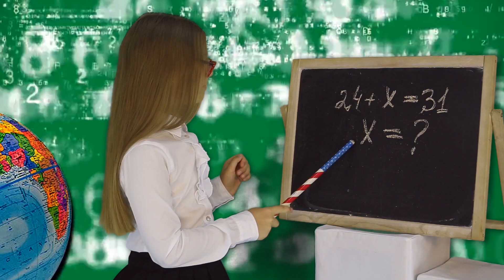Моя професія "Тренер дельфінів" Ведучі Яна Заплтатинська та Діана Байовська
Автор ідеї та продюсер Ірина Климович